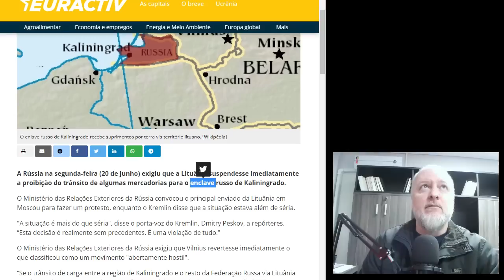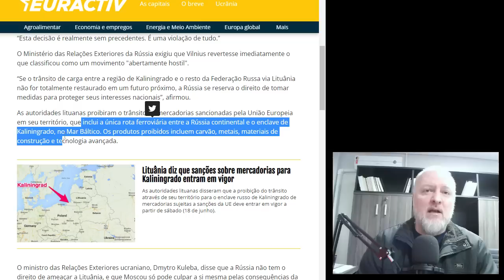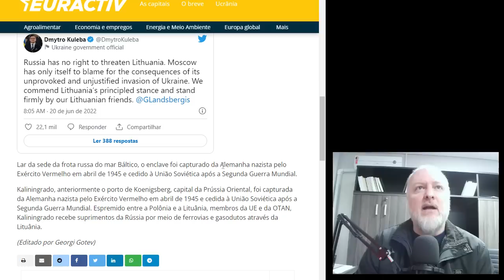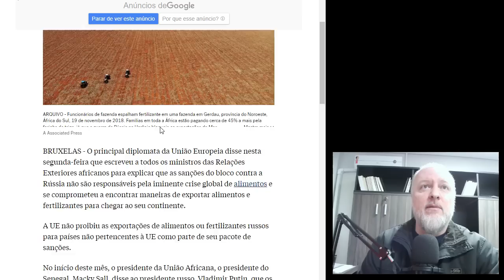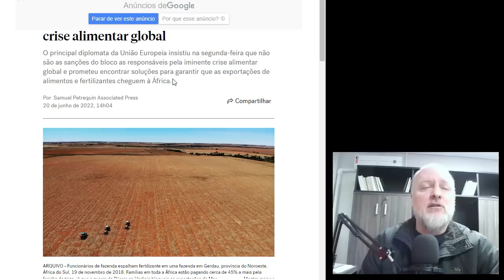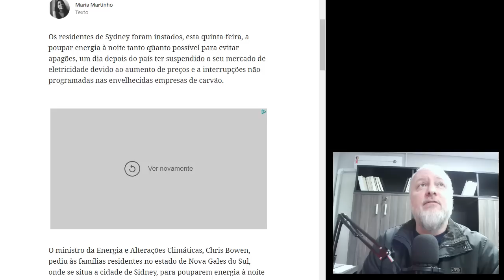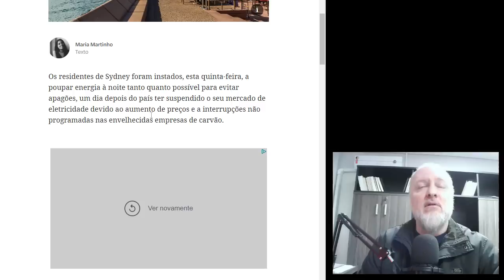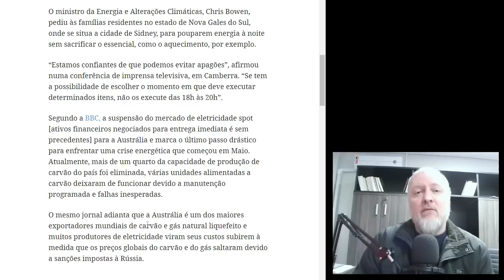KALININGRADO CERCADO E BRASIL SOB COBIÇA INTERNACIONAL